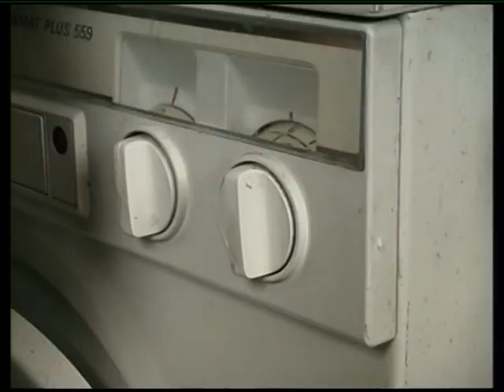MTV THE TRIP Steffen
MTV THE TRIP een dag uit het leven van Steffen